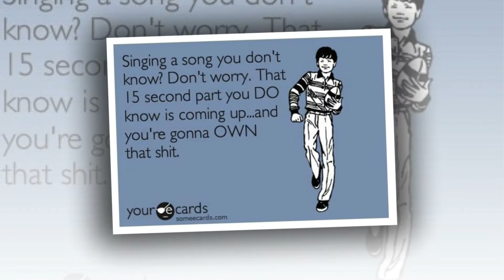Michelle's 40th Birthday Slideshow